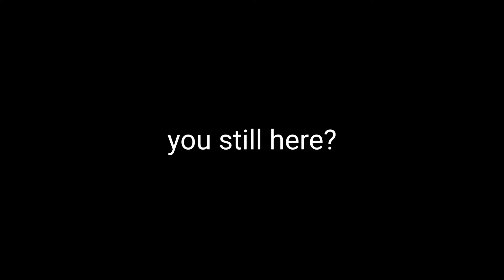Tail test // NO IM NOT A FUrrY